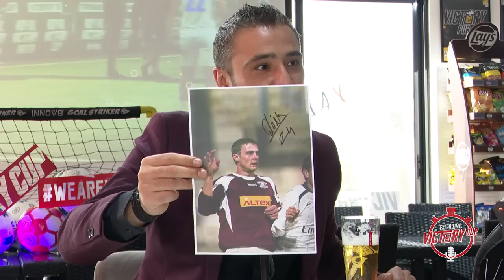"Steaua în Europa juca la cel mai înalt nivel" - Sorin Ghionea la PODCAST Victory Extra Time #9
🎙️ PODCAST Victory Extra Time #9 cu Sorin Ghionea, moderat de Marian Codirlă, la VictoryPub 🍺

Sorin Ghionea a făcut primii pași în fotbal la Galați, a cunoscut cele mai mari satisfacții profesionale când îmbrăca tricoul roș-albastru și înscria în grupele Champions League ✨

🔴 Alături de Steaua a cucerit două titluri, o Supercupă și a trăit magia Champions League, dar și ultima mare performanță a unei echipe românești în cupele europene, semifinalele Cupei UEFA 🏆

🔵 Cele mai emoționante momente ale carierei sunt debutul la Galați, titlurile și nopțile europene la Steaua și intonarea imnul României la EURO 2008 🇹🇩

💬 Sorin ne vorbește despre importanța educației, a infrastructurii și unor antrenori calificați încă de la primele antrenamente ale micilor fotbaliști, dacă ne dorim să mai trăim performanțe în fotbalul românesc 🥺

🔛 Poți fi adversarul UEFAntasticului Ghionea, dacă ai meci împotriva Old New Stars la VictoryCup! 🔥

La final, lasă-ne părerea ta despre Podcastul VictoryExtraTime cu Sorin Ghionea 🙏🏼

00:00 - Intro Sorin Ghionea
00:58 - Echipele românești în Cupele europene
03:59 - Suntem departe de UCL
05:36 - Problemele de atunci și de acum
07:05 - Steaua în Champions League
09:45 - Frica pozitivă
10:50 - Emoțiile din serile de europene
14:28 - Al doilea titlu câștigat
15:37 - Golul marcat la Kiev
16:15 - FCSB - Farul, interzis cardiacilor
18:17 - Pintilii și licența de antrenor
21:19 - Primii pași în fotbal
26:40 - Investiții în infrastructură și personal calificat
28:28 - Performanța se naște din neavuție
30:55 - Oamenii erau educați forțat
32:25 - Debutul la Oțelul
33:34 - Întâmplare cu Marin Codirlă și Sorin Ghionea
36:27 - VictoryCup, cea mai importantă competiție din București
40:48 - Calificarea cu Liege
43:40 - Amintiri de pe Bernabeu
46:27 - Cele mai mari emoții ale carierei
48:32 - Echipa națională de fotbal a României
49:38 - Relația cu Meme Stoica
49:54 - CFR favorită la titlu în Superligă
51:17 - Semnătură
51:34 - Autograf în tricoul echipei Rapid
52:24 - Final